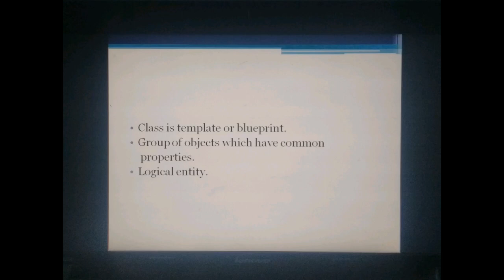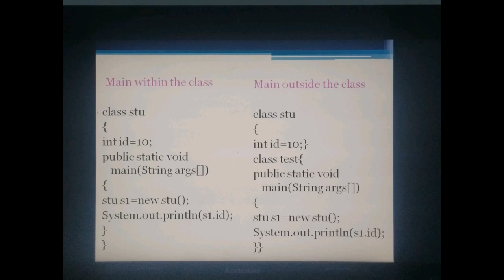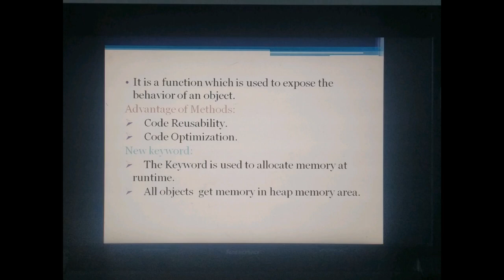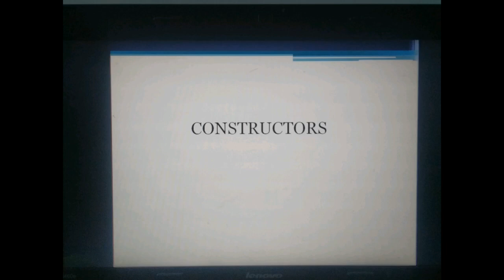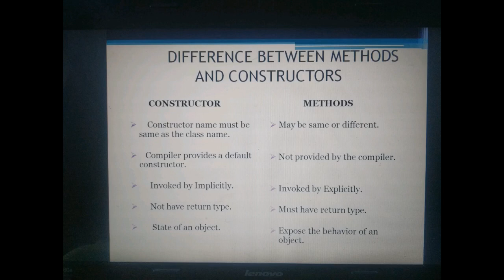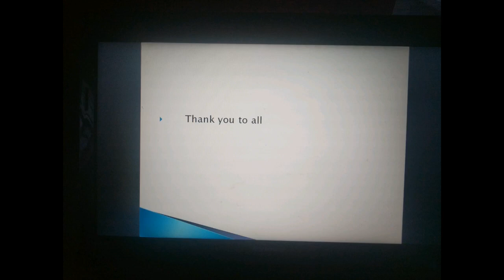CLASS CONCEPT IN OOPS JAVA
2nd concept and easy way to handling codes and programs